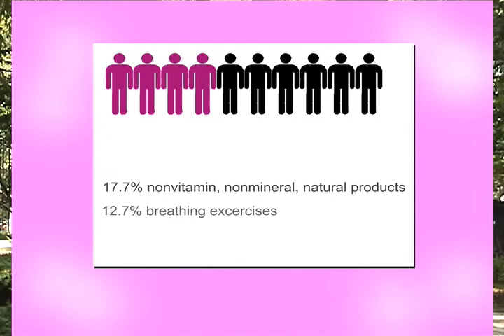Breast Cancer Holistic Treatments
Medical/Consumer Package -- TV News Reporting 3502